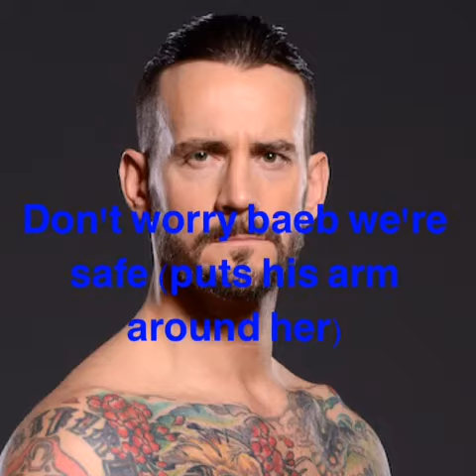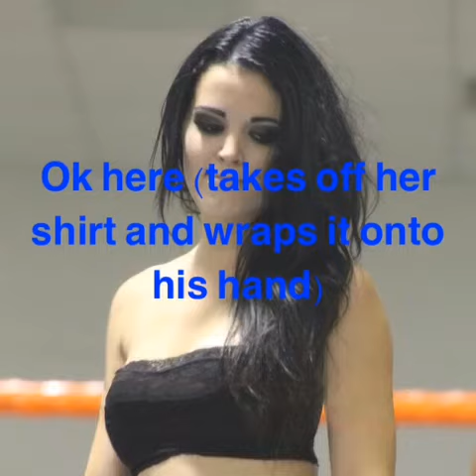Lost and in danger 1x1